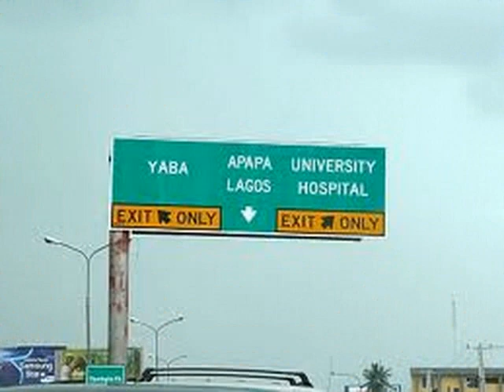EKO KO NI BAJE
A tribute song to my native city .LAGOS,NIGERIA,enriched by the rich posting of BABATUNDE OLANREWAJU,on FACEBOOK. it is also a remix of my previous work of 2010.